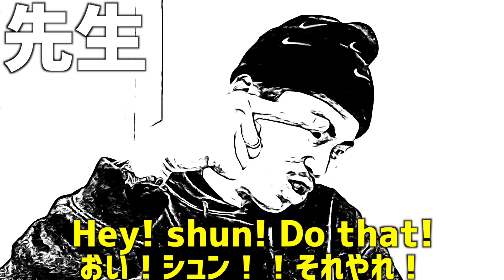【学び】守破離の精神を英語のみで教えてもらった【英語シリーズ】